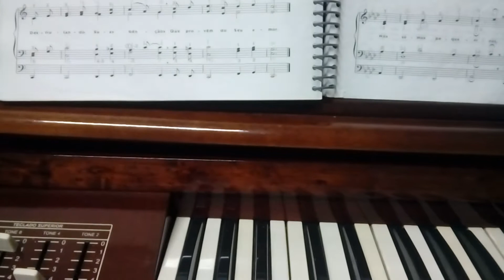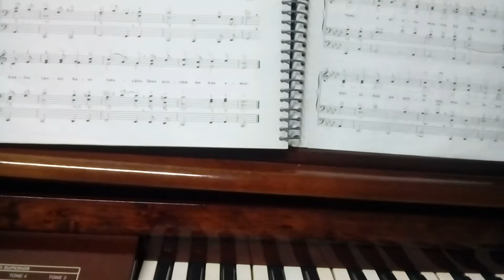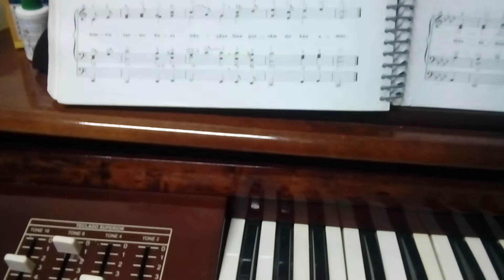Hino 431 metrónomo vel micro,mínima ,media